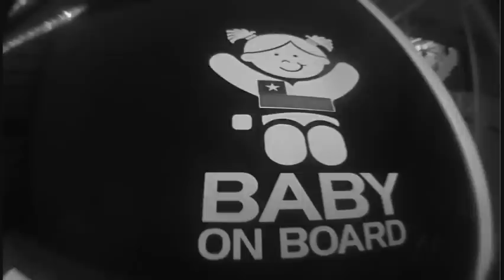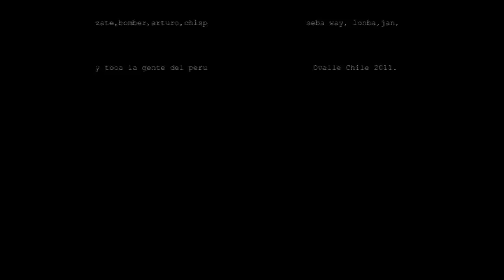DOCUMENTALidadSKATER. YoshuAlvarado.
Uno de los primeros k se vienen esta vez es el turno de "Yoshua Alvarado" y su trayectoria sobre el skate. ASMproducciones presenta: DOCUMENTALIDADskater. OVALLE 4TA REGION CHILE. edicion y direccion: Emilio Lorca "chyno".